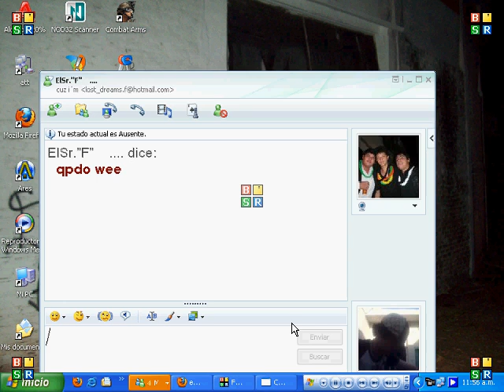Combat Arms Overdouse Roof Glitch Unpatched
if you want do this and other glitches add me like a friend tabachnik and taba-chini is my accounts i teach for nx or if you have fraps for do more videos i want do a glitchers clan if you are interesting enjoy the video guyz